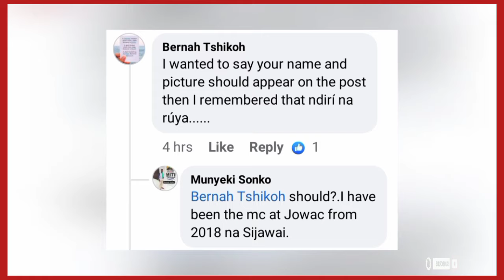SEE WHAT JOYCE WAMAMAA HAS REVEALED NA GÛTIGA ANDÛ MAGEGETE 😱🙌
Joyce wa mamaa latest 🔥
Joyce wa mamaa & munyeki Sonko
Joyce wa mamaa new song
kikuyu latest 🔥
kikuyu entertainment news latest